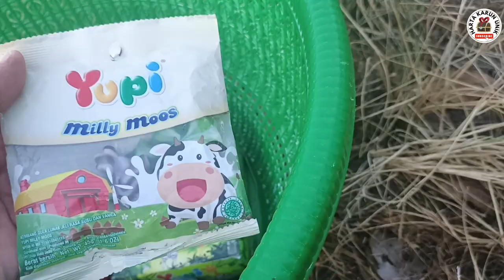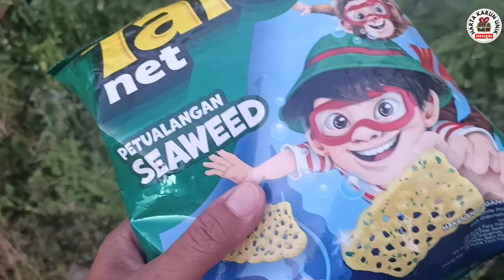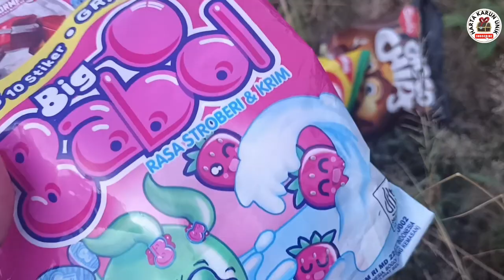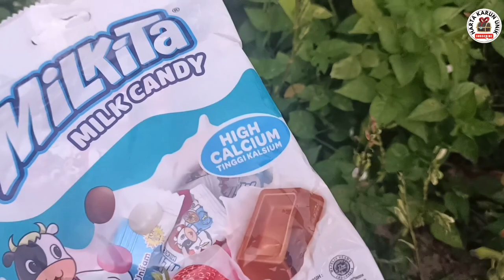Mencari Harta Karun Jajanan, Permen Yupi, Permen Karet Viral, Permen Jeli Korea,Es Krim,Lolipop,dll.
Mencari Harta Karun Jajanan, Permen Yupi, Permen Karet Viral, Permen Jeli Korea,Es Krim,Lolipop,dll. @hanadanlulu

HALO!
ASSALAMUALAIKUM

Semoga kalian suka video kakak ya teman-teman, pada video kali ini kakak membuat drama mencari dan menemukan banyak sekali permen yupi, permen karet jelly, es krim, lollipop dan lainnya. Tonton Sampai selesai ya!

Video ini sifatnya hiburan semata, tidak bermaksud promosi atau iklan, tidak menyampaikan informasi yang menyesatkan atau mendorong orang lain untuk melakukan sesuatu apapun.
Minta doanya semoga channel youtube  @hartakarununik   ini bisa berkembang, bisa memberikan video lebih berkualitas dan diridhoi ALLOH SWT, aamiin.

~~Selamat Berpuasa~~

:::Deskripsi Judul:::
Permen kipas, lolipop ngipas, permen kipas viral, permen yupi milly moos, es krim campina, es krim vanila, es krim happy cow, jajanan nabati siip bite rasa jagung, permen nano-nano milky stroberi, jajanan sereal coklat choco chip, permen karet big babol edisi hadiah stiker transformers dan kuda poni, permen yupi jungle fun, jajanan choco lito edisi doraemon dan nobita, permen blaster, stik kentang goreng 2000, jajanan taro rasa rumput laut, permen yupi gummi lunch, martabak, martabak coklat, mini donat, permen yupi sweet heart.